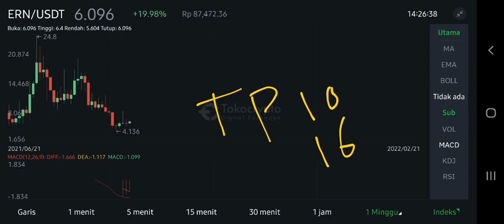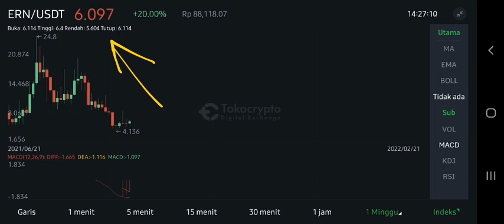ERN GAINS COMING‼️ ETHERNITY $16 SOON⁉️ LUCA MODRIC x ETHERNITY NFT & METAVERSE‼️ ERN HUGE NFT DROP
ern coin big news 2022 ethernity new target price ern new price prediction